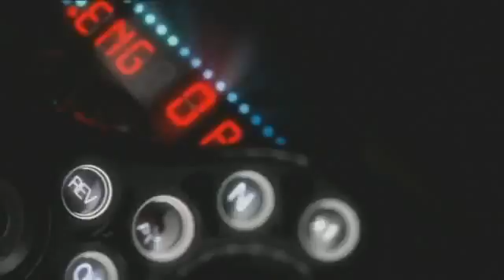Animación construcción de un coche de Fórmula 1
Animación construcción de un coche de Fórmula 1. Para mayor información visita el sitio web